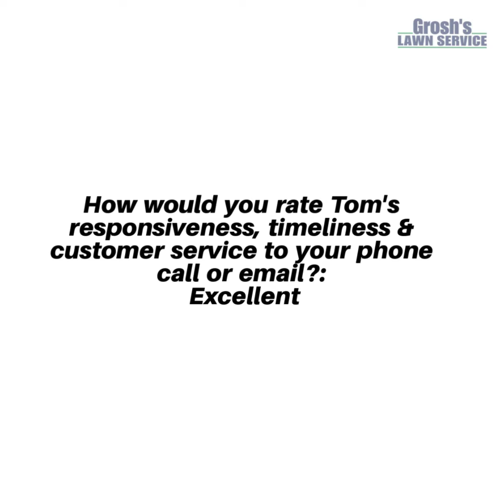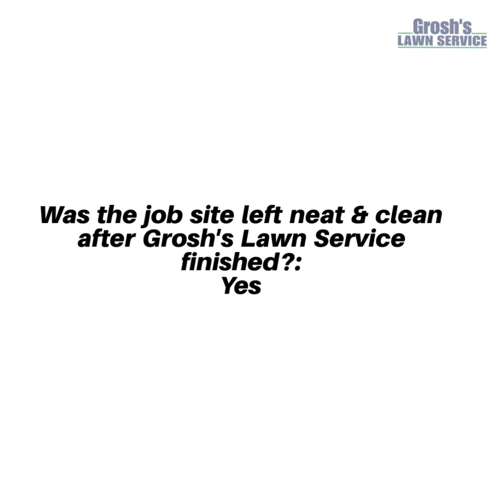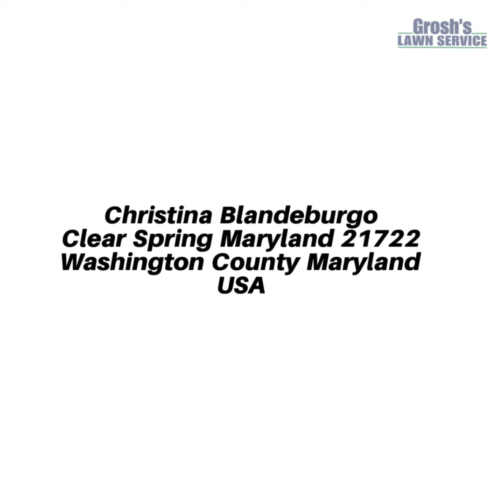Shrub Trimming Clear Spring MD 5 Star Video Review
Shrub Trimming Clear Spring MD 5 Star Review Video

Landscaping Contractor Grosh's Lawn Service

Customer Survey

Christina Blandeburgo
Clear Spring Maryland 21722
Washington County Maryland

How would you rate Grosh's Lawn Service Quality of work?: Excellent

How would you rate Tom's responsiveness, timeliness & customer service to your phone call or e-mails?: Excellent

How would you rate our customer service?: Excellent

How would you rate the overall character & professionalism of the Grosh's Lawn Service staff?: Excellent

How would you rate Tom's Knowledge and Creativity?: Excellent

How would you rate your overall experience and quality of work with Grosh's Lawn Service?: Excellent

Was the job site left neat & clean after Grosh's Lawn Service finished?: Yes

Would you recommend Grosh's Lawn Service to your family and friends?: Yes

Would you recommend Grosh's Lawn Service to your neighbors and co-workers?: Yes

Can Grosh's Lawn Service use you as a reference for prospective customers?: Yes

Have you read the Grosh's Grass Gazette E-Newsletter?: No

Would you be interested in any of the following services we provide?:

Lawn Treatments, Hardscape/Concrete (Walks, patios, repairs), Landscaping Services, Fire Ring (Hardscape), Mulching

Please use the space below to explain any area/aspect of Grosh's Lawn Service in which you feel we excel.: Very responsive and quick turnaround. What a difference a neatly pruned garden bed makes! I will definitely continue to use Grosh’s!

Contact Karen and Tom Grosh of Grosh's Lawn Service today for help with your lawn care services and landscaping services here in the Clear Spring MD area, Washington County Maryland and the tri-state area.